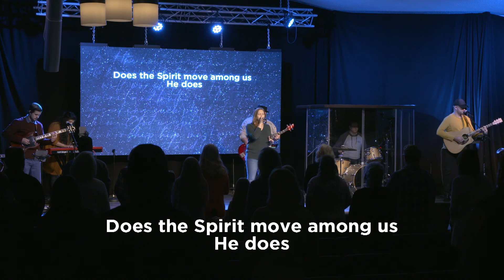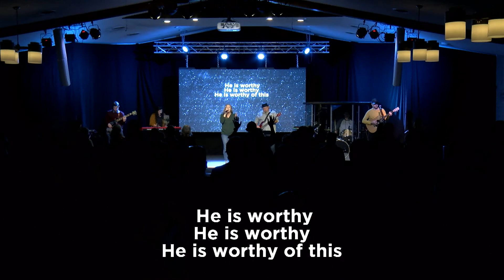Rock Worship: He Is Worthy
Each weekend, you can join us LIVE for our Saturday night sermon at 6:00pm EST as well as our Sunday morning sermon at 10am. Along with a follow-up podcast on the most recent sermon called “Encore” that premiers every Thursday at 12pm. In addition to these things, you’ll find a monthly women’s podcast called “Walk Worthy” and Rock Clips from weekly messages that are easy to share with friends, family, or on your social media.